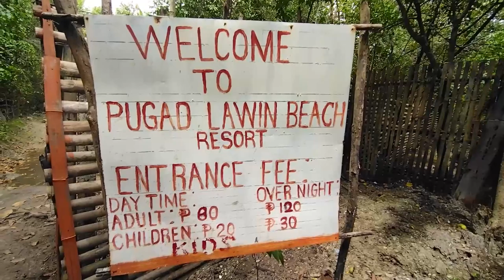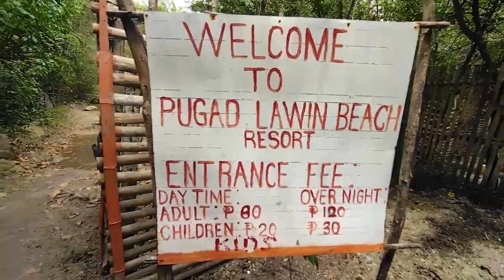holyweek 2024, pugad lawin, pagbilao, quezon